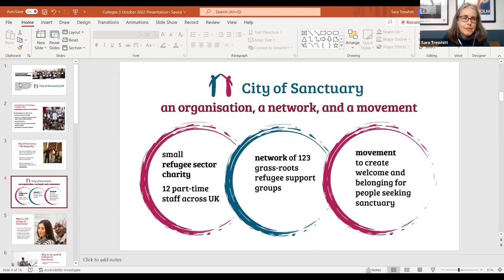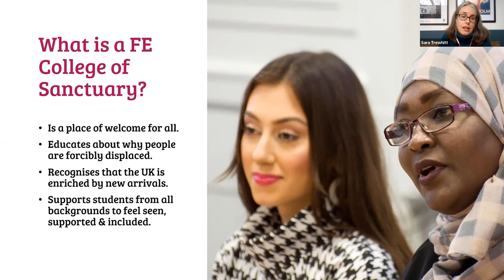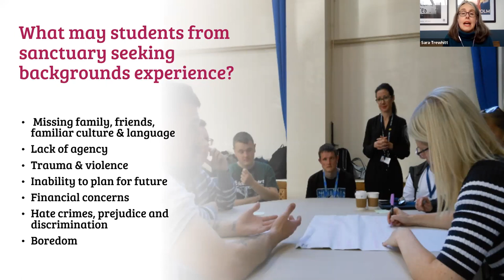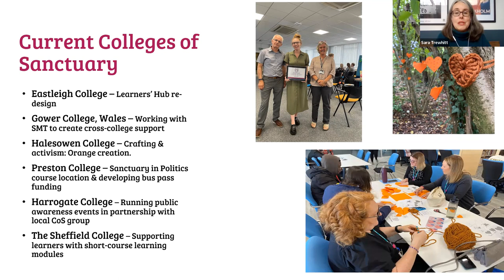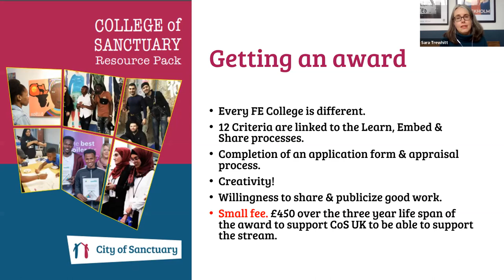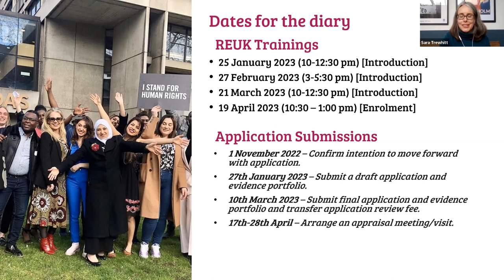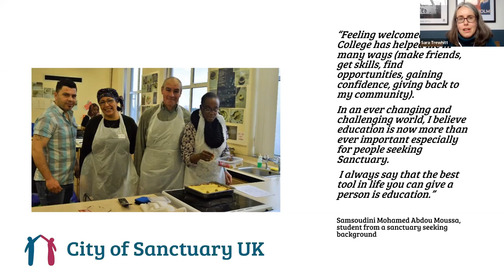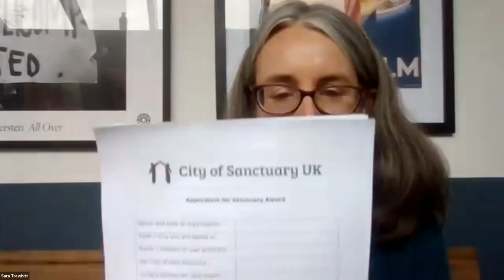Introduction to Further Education Colleges of Sanctuary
In this event, CoS UK provides an overview of the FE College of Sanctuary Stream, outlining the process, criteria and drawing on examples from recently awarded colleges to provide inspiration to other Colleges to seek a sanctuary award.